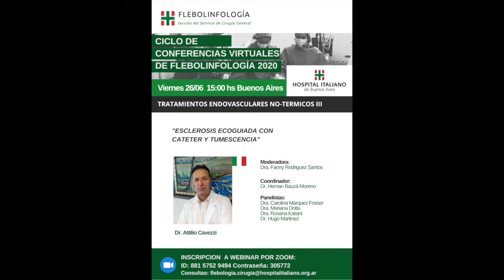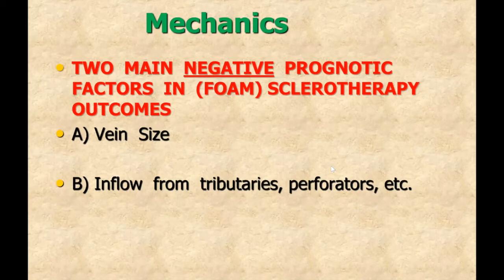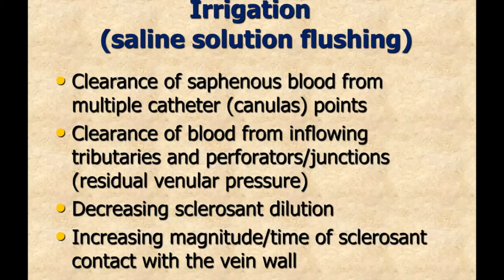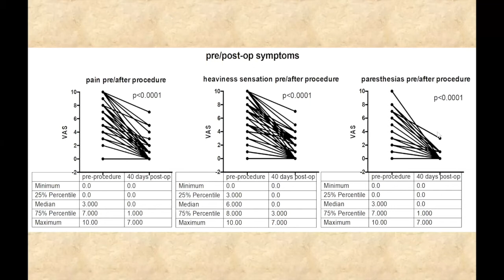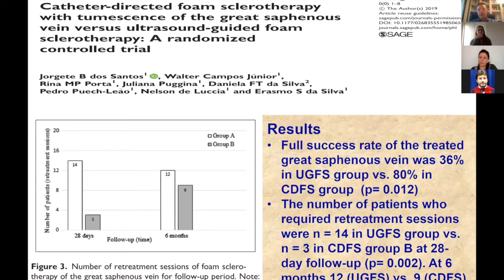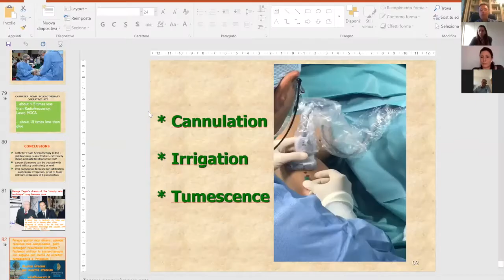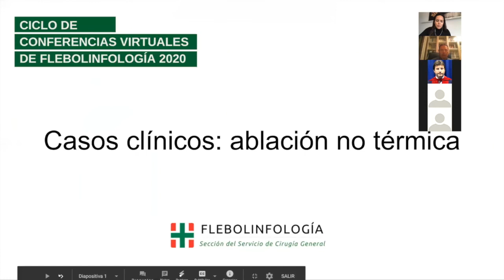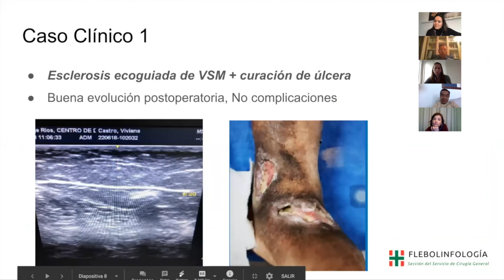Esclerosis ecoguiada con cateter y tumescencia - Dr Cavezzi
Webinar del Dr.Cavezzi, organizzato dall’Hospital Italiano di Buenos Aires dal titolo "scleroterapia ecoguidata con catetere e tumescenza" (in lingua spagnola).

Dr.Cavezzi's webinar titled "ultrasound-guided sclerotherapy by means of catheter and tumescence" (in spanish language), organized by the Italian hospital of Buenos Aires.

Webinar del Dr.Cavezzi sobre "esclerosis ecoguiada con cateter y tumescencia", organizado por el hospital Italiano de Buenos Aires. La videoconferencia es en idioma espanol.